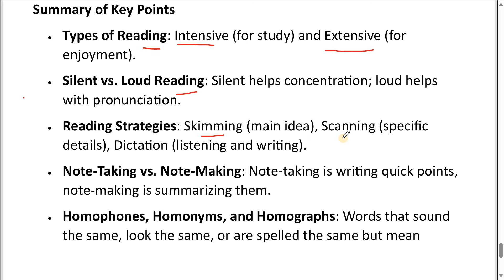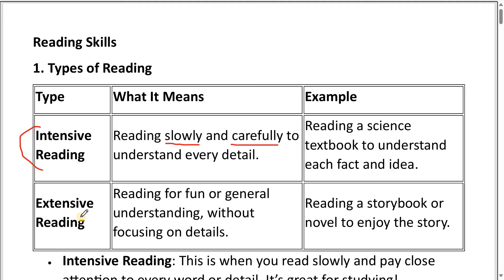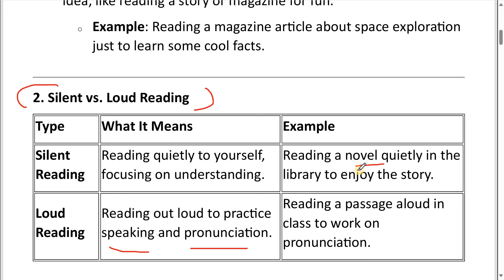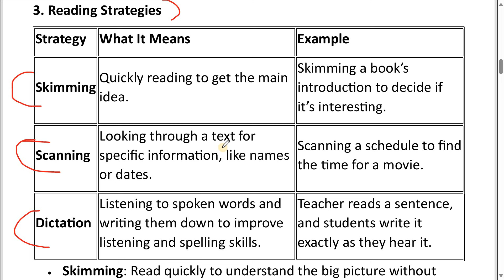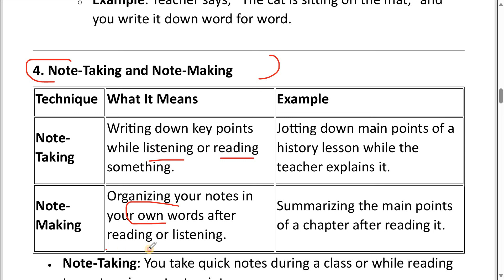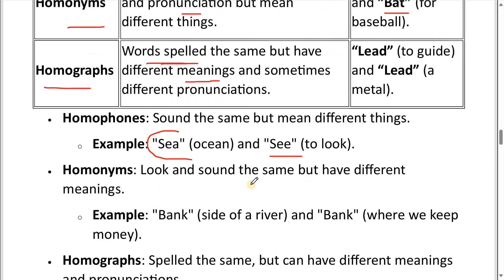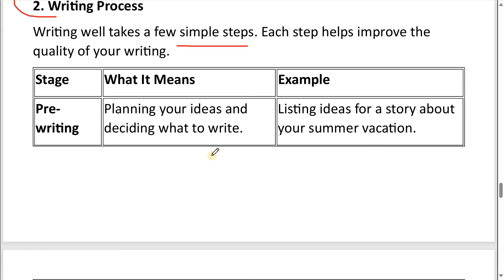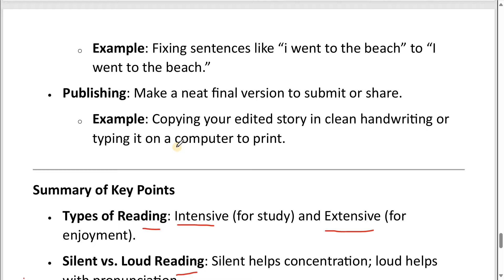ENGLISH PEDAGOGY FOR PSTET 2024 DECEMBER| L-4